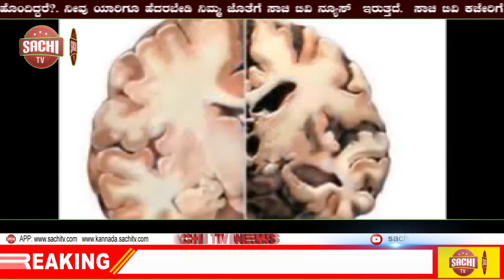ಆರೋಪಿಗೆ ಗುಂಡು, 7 ಕೆ.ಜಿ ಗಾಂಜಾ ವಶ, sachi tv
ಮಾದಕ ವಸ್ತು ಸಾಗಣೆ ಪ್ರಕರಣದಲ್ಲಿ ಬಂಧಿಸಲು ಹೋದ ಪೊಲೀಸರ ಮೇಲೆಯೇ ಕಲ್ಲಿನಿಂದ ಹಲ್ಲೆ ನಡೆಸಿದಾಗ ಆತ್ಮರಕ್ಷಣೆಗಾಗಿ ಹಾರಿಸಿದ ಗುಂಡು ತಗುಲಿ ಆರೋಪಿ ಸಿಕ್ಕಿಬಿದ್ದಿದ್ದಾನೆ. ಅಯೂಬ್‍ ಖಾನ್ ಬಂಧಿತ ಆರೋಪಿ. ಈತನಿಂದ 7 ಕೆ.ಜಿ ಗಾಂಜಾ ವಶಕ್ಕೆ ಪಡೆದಿದ್ದಾರೆ.

ತಾಲ್ಲೂಕಿನ ಬಿದರಗುಪ್ಪೆ ಗ್ರಾಮದ ಬಳಿ ಕಳ್ಳಹಳ್ಳಿ ಗ್ರಾಮದ ನಿವಾಸಿ ಅಯೂಬ್ ಖಾನ್ ಗಾಂಜಾ ತೆಗೆದುಕೊಂಡು ಹೋಗುತ್ತಿದ್ದಾನೆಂಬ ಮಾಹಿತಿ ಅತ್ತಿಬೆಲೆ ಪೊಲೀಸರಿಗೆ ಲಭಿಸಿದೆ. ತಕ್ಷಣ ಅತ್ತಿಬೆಲೆ ಠಾಣೆ ಇನ್‍ಸ್ಪೆಕ್ಟರ್ ಸತೀಶ್, ಪಿಎಸ್‍ಐ ಮುರಳಿ ಮತ್ತು ಸರ್ಜಾಪುರ ಪಿಎಸ್‍ಐ ಹರೀಶ್ ರೆಡ್ಡಿ ಸಿಬ್ಬಂದಿಯೊಂದಿಗೆ ತೆರಳಿದ್ದಾರೆ.

ಪೊಲೀಸರು ಸ್ಥಳಕ್ಕೆ ಬರುತ್ತಿರುವುದನ್ನು ಗಮನಿಸಿದ ಆರೋಪಿ ಅಯೂಬ್ ಖಾನ್ ಪೊಲೀಸರ ಮೇಲೆಯೇ ಕಲ್ಲಿನಿಂದ ಹಲ್ಲೆ ನಡೆಸಿದ್ದಾನೆ. ತಕ್ಷಣ ಇನ್‍ಸ್ಪೆಕ್ಟರ್ ಸತೀಶ್ ಅವರು ಗಾಳಿಯಲ್ಲಿ ಒಂದು ಸುತ್ತು ಗುಂಡು ಹಾರಿಸಿ ಶರಣಾಗುವಂತೆ ಸೂಚಿಸಿದ್ದಾರೆ. ಪೊಲೀಸರ ಮಾತಿಗೆ ಕಿವಿಗೊಡದೆ ಮತ್ತೆ ಹಲ್ಲೆಗೆ ಮುಂದಾದಾಗ ಆತ್ಮರಕ್ಷಣೆಗಾಗಿ ಇನ್‍ಸ್ಪೆಕ್ಟರ್ ಸತೀಶ್ ಅವರು ಹಾರಿಸಿದ ಗುಂಡು ಆರೋಪಿ ಕಾಲಿಗೆ ತಗುಲಿದೆ.

ತಕ್ಷಣ ಪೊಲೀಸರು ಆರೋಪಿಯನ್ನು ಸುತ್ತುವರಿದು ಗಾಂಜಾ ವಶಕ್ಕೆ ಪಡೆದು ಆನೇಕಲ್ ಸಂಚಾರಿ ಆಸ್ಪತ್ರೆಗೆ ಚಿಕಿತ್ಸೆಗೆ ದಾಖಲಿಸಿದ್ದಾರೆ. ಕಾರ್ಯಾಚರಣೆ ವೇಳೆ ಪಿಎಸ್‍ಐ ಮುರಳಿ ಹಾಗೂ ಸಿಬ್ಬಂದಿಗೆ ಗಾಯವಾಗಿದ್ದು, ಅವರು ಆಸ್ಪತ್ರೆಯಲ್ಲಿ ಚಿಕಿತ್ಸೆ ಪಡೆಯುತ್ತಿದ್ದಾರೆ. ಆರೋಪಿ ಅಯುಬ್ ಖಾನ್ ಮೇಲೆ ಈಗಾಗಲೇ ಮಾದಕ ವಸ್ತು ಸಾಗಾಟ ಪ್ರಕರಣಗಳು ದಾಖಲಾಗಿರುವುದು ತನಿಖೆಯಿಂದ ಗೊತ್ತಾಗಿದೆ.